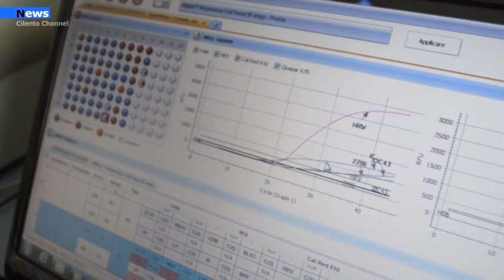Cilento, Acora contagi nei comuni cilentani Preoccupa la situazione nel comune di Castellabate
Sale ancora il numero di cittadini contagiati nei comuni cilentani.